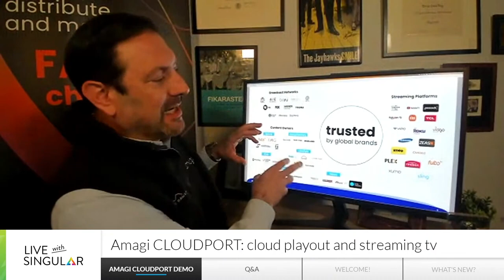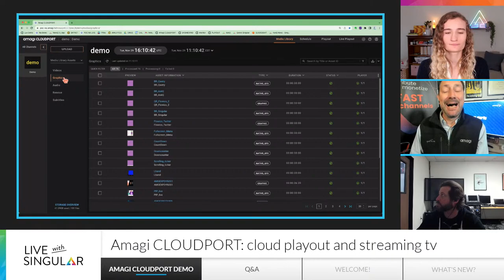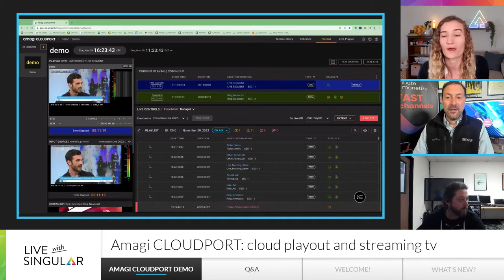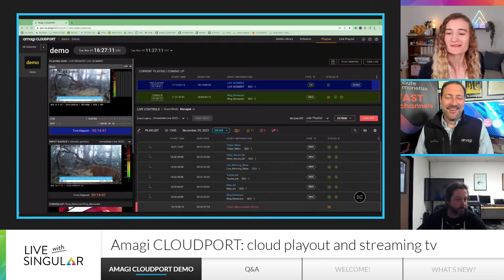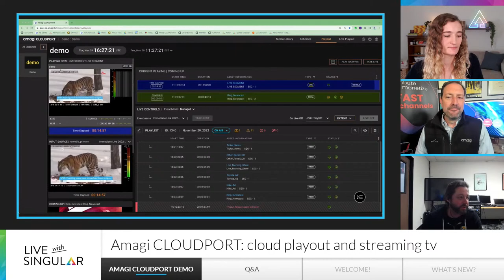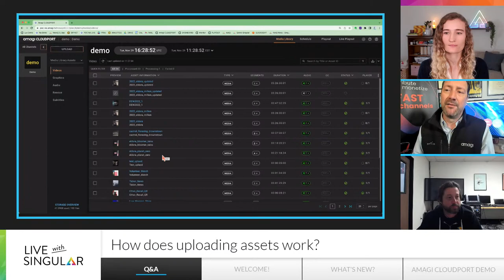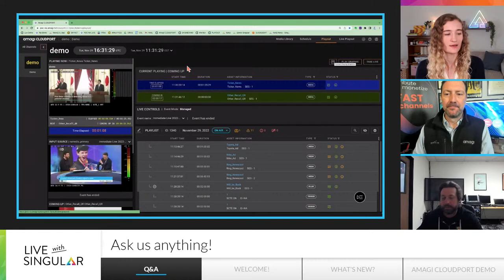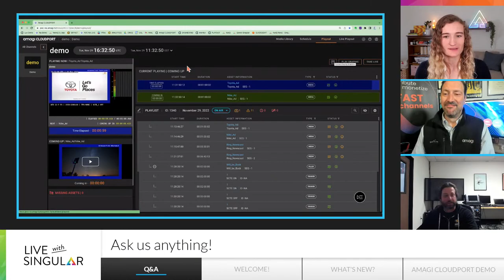Amagi CLOUDPORT Demo With Guest Brian Ring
Join us as our guest Brian Ring demos Amagi's flagship CLOUDPORT channel playout software.

Brian Ring is Senior Director, News & Sports Market Development for Amagi, where he leads the company’s effort to super-serve the unique workflows - live and near-live; dynamic graphics; ad hoc SCTE triggers - that these genres require. At this webinar Brian will give a brief demo of Amagi's flagship CLOUDPORT channel playout software including the provision of Singular.live graphics in real-time.